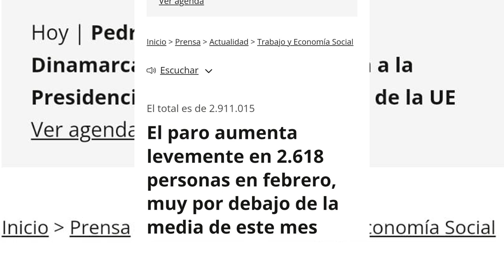ENRIQUE MARTÍNEZ:Han hecho leyes chapuceras que han traído consecuencias como la marcha de Ferrovial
El economista Enrique Martínez nos cuenta en el programa de los intocables como han hecho leyes chapuceras que han traído consecuencias como la marcha de Ferrovial

Hoy en el programa de Los Intocables como comienzan a conocerse los nombres de los diputados socialistas de las cenas del “Tito Berni” y empieza a cundir el pánico tanto en el gobierno como en el PSOE aló que Ayuso hoy aprovechaban la asamblea de Madrid para preguntar a Lobato por esos diputados del PSOE de Madrid que acudían a las cenas, también hablaremos del terremoto económico que se está viviendo en el gobierno por la huida de ferrovial de España que ahora mismo ni los datos del paro salvan hecatombe y por último hablaremos de la Generalitat valenciana y de como borraban el rastro de visitas al Palau y a las consejerías tras un mes para ocultar todas esas visitas de Pepe a Cataluña. Para tratar estos temas contaremos con Pedro Luis Pedrosa, Luis Magán y Manuel Bernabéz además de contar con Enrique Martínez y Vicente Bellvís vía Skype